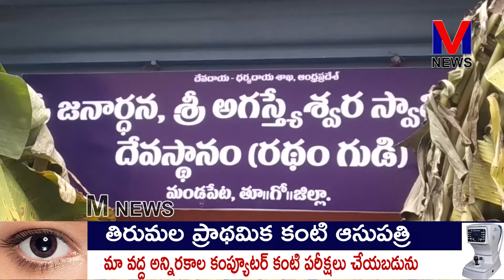మండపేట పట్టణం రథం గుడి లో వేంచేసి ఉన్న శ్రీ అగస్తేశ్వర స్వామి ఆలయం ||M NEWS TELUGU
మండపేట పట్టణం రథం గుడి లో వేంచేసి ఉన్న శ్రీ అగస్తేశ్వర స్వామి ఆలయం వద్ద మంగళవారం సాయంత్రం క్షీరబ్ధి  ద్వాదశి పురస్కరించుకుని శ్రీదేవి భూదేవి సమేత జనార్ధనస్వామి, బాలా త్రిపుర సుందరి సమేత అగస్త్యేశ్వర స్వామి, సీతా రాముల స్వామి, శ్రీ వల్లీ దేవసేన సమేత సుబ్రహ్మణ్యేశ్వర స్వామి, శ్రీ రమా సత్యనారాయణ స్వామి వార్లకు  కరోనా కారణంగా అతి నిరాడంబరంగా అతి తక్కువ మంది భక్తుల సమక్షంలో ఆలయ వద్ద  తెప్పోత్సవం ఆలయ పండితులు దేవాదాయ శాఖ ఆద్వర్యంలో నిర్వహించారు. ||M NEWS TELUGU